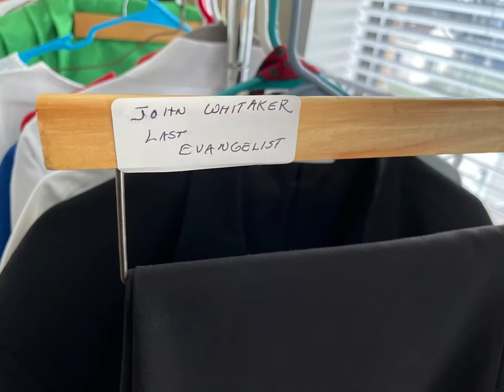Johnny Whitaker Behind the Scenes with Rae Hunt on Last Evangelist. Premiers May 7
for tickets text EVANGELIST to 41444
or

Text Evangelist to 41444 (from US & Canada) or visit LastEvangelist.com

Amazon Store (more products coming soon)

You Shop. Amazon Gives.

Podcast Apps
Apple

Available on ALEXA

Mobile Apps
Android

TV Apps
Amazon Fire